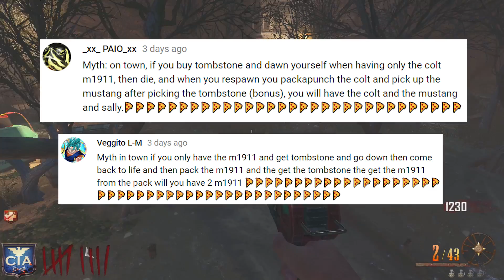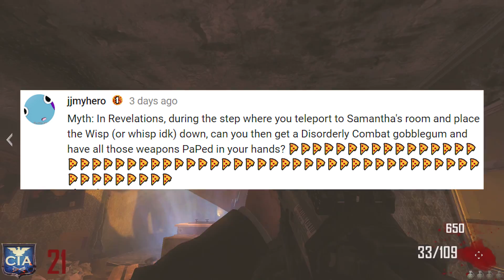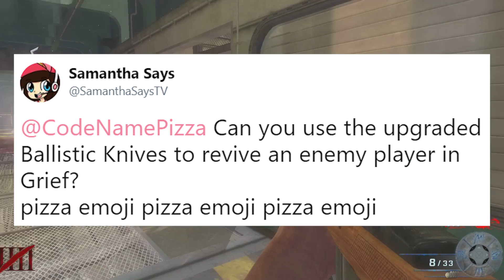CAN YOU REVIVE THE ENEMY TEAM ON GRIEF MODE?? | CALL OF DUTY ZOMBIES | MYTH BUSTING MONDAYS #128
Welcome to Myth Busting Monday's on All Call of Duty Zombies!. This is the show where we BUST the MYTHS that you guys leave in the comment section Below!